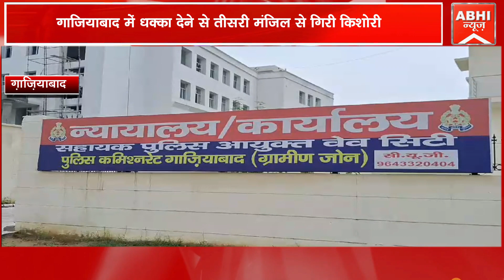गाजियाबाद में धक्का देने से तीसरी मंजिल से गिरी किशोरी